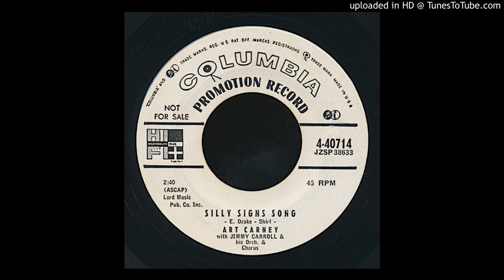Art Carney – "Silly Signs Song" (1956)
with Jimmy Carroll and his orchestra and chorus